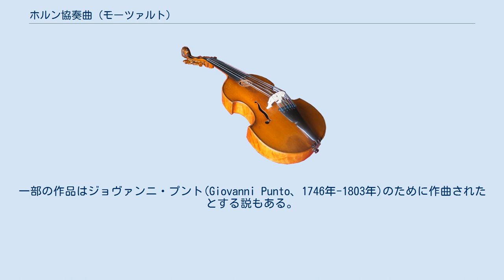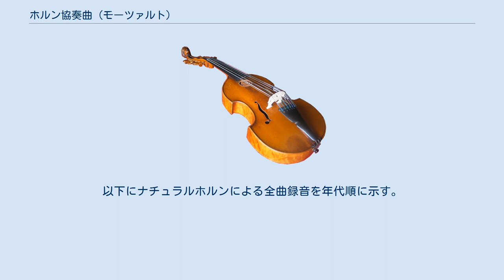ホルン協奏曲 (モーツァルト)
ヴォルフガング・アマデウス・モーツァルトは、独奏ホルンと管弦楽のためにホルン協奏曲を複数残している。
一般的には第1番から第4番までの4曲を作曲したとされるが、ほかにも未完成の断章がいくつかある。
厳密に言えば、第1番も未完成作品と指摘されることがある。
 モーツァルトの友人でホルンの名手であったロイトゲープことヨーゼフ・ロイトゲープ(Joseph Leutgeb、1732年-1811年)のために作曲されたと考えられている。
一部の作品はジョヴァンニ・プント(Giovanni Punto、1746年-1803年)のために作曲されたとする説もある。
 一般には「第1番」-「第4番」と番号付きで称されており、過去の研究では番号順に作曲されたと考えられていた。
しかしながら近年の研究では第2番、第4番、第3番、第1番の順で作曲されたと考えられている。
このため新全集版では番号は付けられておらず、単に「ホルンと管弦楽のための協奏曲」という名称にケッヘル番号が添えられるだけとなっている。
 作曲年代順に4曲を並べて比較すると、前半の第2番・第4番より後半の第3番・第1番の方がホルンの音域的には易しく書かれている。
第2番・第4番では最高音でE♭5（国際式表記の実音、以下同じ）が要求され、高い音へと駆け上がる技巧的なフレーズが多用されている。
一方第3番では、高音がC5までしか使われず、音域の点では第2番・第4番より易しい。
さらに最後に作曲された第1番では、曲全体の調性をそれまでの変ホ長調から半音下げてニ長調としており、高音はB♮ 4までしか出てこない。
技術的には第3番よりさらに易しい。
ロイトゲープが1792年に60歳で演奏家を引退していることから、こうした技術的易化傾向は、ロイトゲープの加齢による技量の衰えをモーツァルトが配慮したものであろうという指摘がある。
 これらの協奏曲はバルブのないナチュラルホルンのために作曲された。
音階や半音階は、右手の操作（ハンドストッピング）でしか実現できないものが含まれる。
右手の操作を伴うため音色のムラが生じるが、「ハンドストッピングによる音色のムラを生かして作曲されている」と指摘されることが多い。
 ロンド楽章の多くは、「狩りのロンド」と呼ばれている。
8分の6拍子であり、狩りのリズムを利用した旋律となっている。
 以下の2つの楽章から成る。
 アレグロ、ニ長調、4分の4拍子。
 ロンド：アレグロ、ニ長調、8分の6拍子。
 管弦楽の編成は、オーボエ2本・ファゴット2本と弦楽合奏。
ただしロンド楽章は「初稿」では管楽器なし（これは後述の通り未完成のためと推測される）、「改訂稿」では、ファゴットが使われない（オーボエ2本のみ）。
 緩徐楽章を持たない2楽章形式は、古典派の協奏曲としては極めて異例である。
一般的な急-緩-急の3楽章形式を意図して着手されたが、中間楽章が作曲されずに終わったのだろうと考えられている。
 「ロンド」の楽章には2種類の譜面が残されている。
一方は曲の構成は最後まで完成しているものの、独奏パート以外の伴奏の大部分が未完成であり、初稿と呼ばれる。
もう一方は伴奏を含めてすべて完成しているもので、改訂稿と呼ばれる。
従来の研究では、1782年に「アレグロ」が作曲され、同時に「ロンド（初稿）」も着手されたが未完で放置され、その後1787年に全面的に書き直す形で「ロンド（改訂稿）」が完成された、と考えられてきた。
最近の研究では、そもそも「アレグロ」は1791年に書かれ、「ロンド（初稿）」も同時期に書かれたとされる。
「ロンド（改訂稿）」については、モーツァルトの没後の1792年に弟子のフランツ・クサーヴァー・ジュースマイヤーが補筆完成させたものであると考えられている。
これは現在ほぼ定説となっており、この説の普及と共に、改訂稿のロンドは「ジュスマイヤー版」と呼ばれることがある。
 モーツァルトの4曲のホルン協奏曲のうち、ニ長調で書かれたのはこれが唯一である。
概要で述べたように、モーツァルトがロイトゲープの技量の衰えを気遣って他の3曲より調号を下げたという見解がある。
 ロンド楽章の速度記号は「アレグロ」であるが、独奏ホルンのみ「アダージョ」と記されている。
通常これはモーツァルトのユーモアと解される。
 ロンド（初稿）の譜面には、独奏ホルンの部分に、最初から最後までロイトゲープをからかうセリフが書かれている（モーツァルトによるもの...